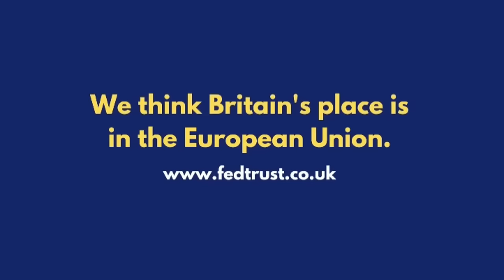Brexit: The Debate Continues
In this new Federal Trust video, Brendan Donnelly and John Stevens review some recent surprising contributions to the Brexit debate. They suggest that the debate on Brexit continues to evolve, even though leading politicians do their best to suppress it.

SPEAKERS
John Stevens is the Chair of the Federal Trust and an analyst and commentator on economic affairs. Brendan Donnelly is the Director of the Federal Trust and a former Conservative MEP.